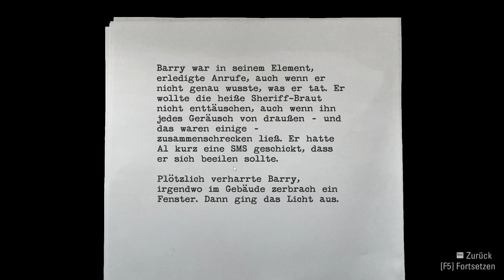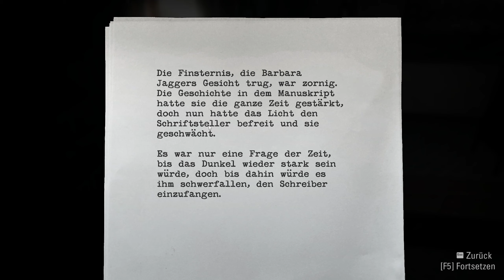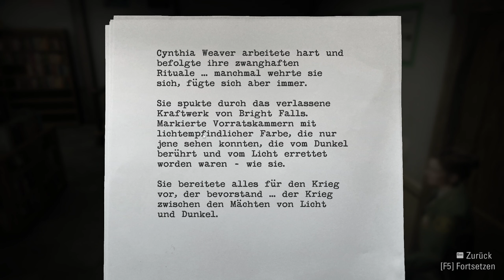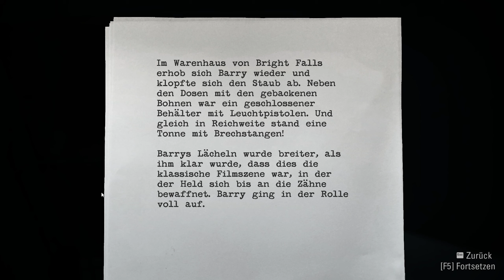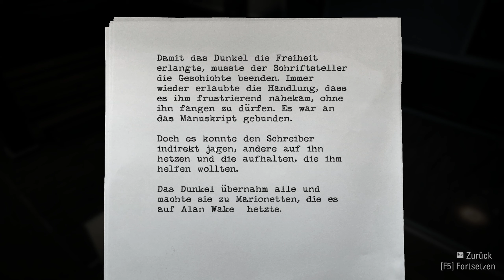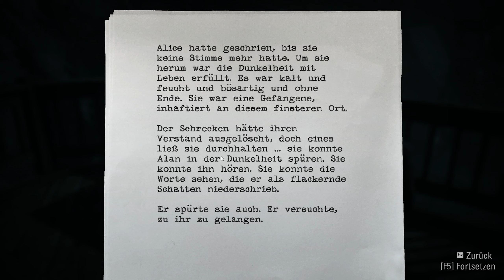Alan Wake Remastered Gameplay Deutsch/German 🎃 #16 Angriff auf die Kirche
🎮 Alan Wake Remastered kaufen für PC im Epic Store

In diesem preisgekrönten filmartigen Action-Thriller begibt sich der besorgte Autor Alan Wake, in diesem Let's Play gespielt von Larsi, auf eine verzweifelte Suche nach seiner verschwundenen Frau, Alice. Nach ihrem mysteriösen Verschwinden in der Stadt Bright Falls an der pazifischen Nordwestküste entdeckt er Seiten einer Horrorgeschichte, die angeblich sein eigenes Werk ist, woran er sich aber nicht erinnern kann.